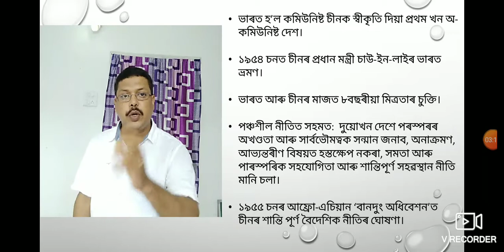ভাৰতৰ সীমান্তত চীনৰ আগ্ৰাসন কিয়? Why Chinese aggression and border dispute with India in Assamese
This video is on Chinese aggression policy on India. this video has tried to elaborate on the Chinese emperialistic design in south-east Asia. At the same time, India's foreign policy based on Panchsil principles, China's boundary disputes with neighbouring countries, Chinese attack on Tibet, Chinese attack on India in 1962, India-China diplomatic relation, China's claim on Arunachal and Aksai Chin, China's hidden agenda to occupy areas adjoining to Tibet.